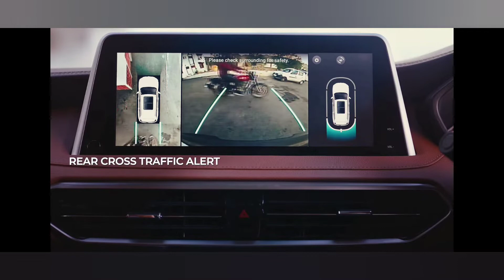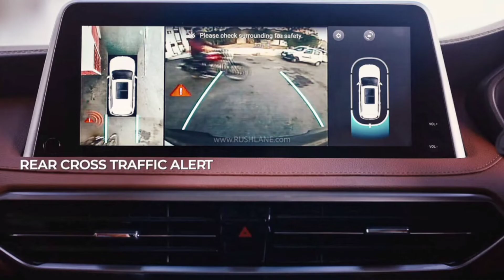New Mg Gloster Facelift 2022 Launched with New Features. New MG Gloster Facelift First Look.